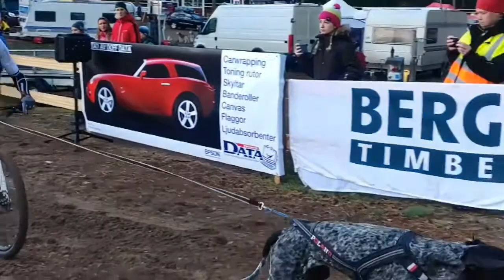Igor Tracz team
Sled dog team Igor Tracz